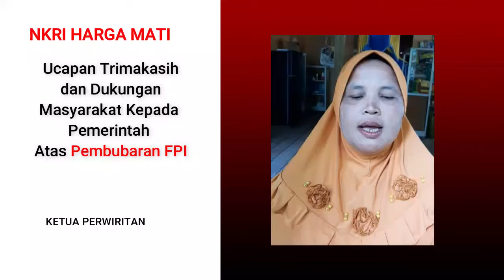Ketua Perwiritan Sungai Datar Dukung Pemerintah Bubarkan FPI